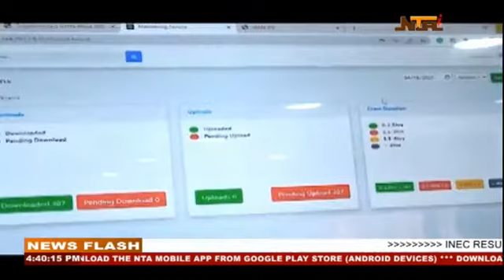Rescheduled Mock UTME